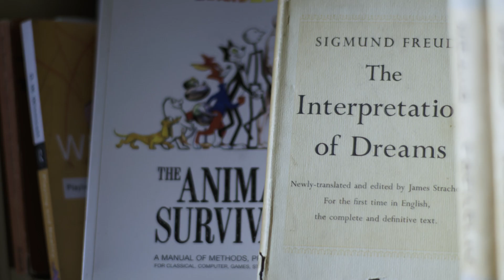יציר ארץ חלומותיו - טיזר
טיזר קצר לפרויקט שמשלב קולנוע תיעודי ועלילתי עם אנימציה ומספר את סיפורו של שרוליק - דמות מאויירת פרי יצירתו של המאייר האגדי דוש (קארל גרדוש). דרך משבר זהות אליו נקרא שרוליק מאז יוצרו הלך לעולמו, אנחנו חוקרים גם את משבר הזהות של החברה הישראלית העכשוית.

יוזמת הפרויקט : דניאלה סנטו גרדוש
יוצרי הפרויקט: לוי זיני, יוני להב, דניאלה גרדוש
הפקה: לוי זיני, אבישי פרץ
פיתוח: קרן אלכסנדרוני
תסריט: יוני להב
בימוי : מיכאל (מיש) רוזנוב
צילום, עריכה ופוסט: אלעד אסולין
מוזיקה וסאונד: אורי קליאן -  SweetSound
אנימציה: יוסף בלקלב
האיורים המוצגים מאת: דוש, אסף חנוכה, איתמר דאובה, דודו גבע
הפסיכולוג - אבי מצליח
שרוליק - רון אלכסנדרוני
הפרויקט בפיתוח בתמיכת פרויקט קולנוע - קרן רבינוביץ' לאמנויות